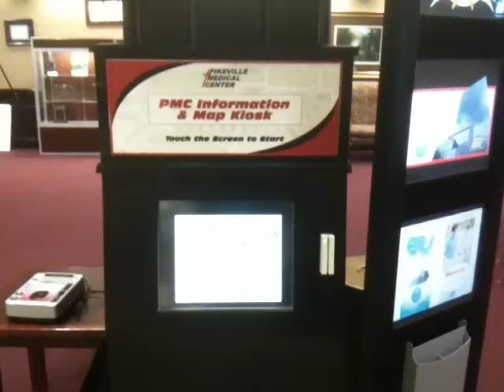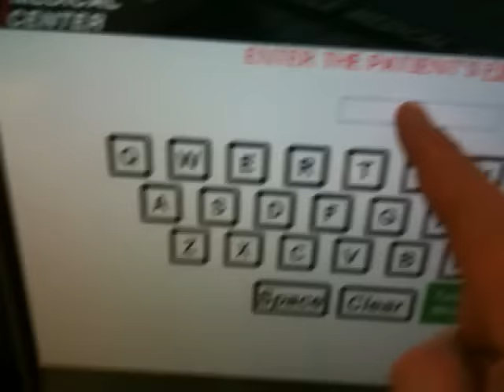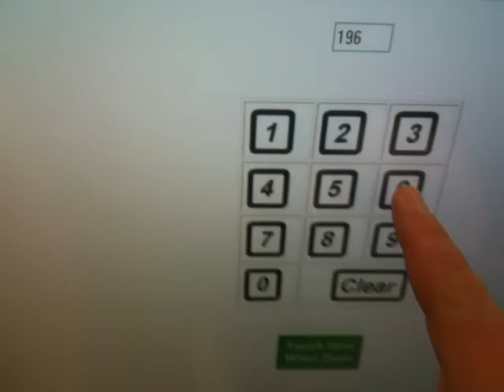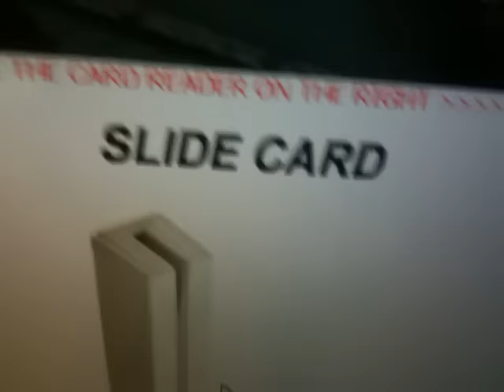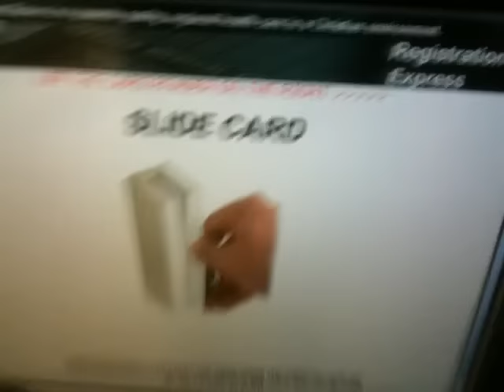My Kiosk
I designed and built this Kiosk system from the ground up a couple of years ago and it's still working great (Well, somebody messed with it and now there's a little black screen problem... easily fixed).

It can pull patient appointments when they enter their name on the screen or swipe their credit card or frequent flyer card and enter their date of birth. It's fully HIPAA and ADA compliant. The screen can easily be accessed from a wheelchair or scooter. I designed the box (our maintenance department built it, but they deviated from the specs). I created all the on-screen graphics and programming from scratch. It's written in PERL and hooked it directly into our MySQL patient databases and patient scheduling databases.

I was going to put a proximity monitor on it in case the user walked away, but instead opted for a time out.

We recycled an old computer, but we did get a little extravagant with the touch screen. We spent $314 on it.

I still feel guilty about that.